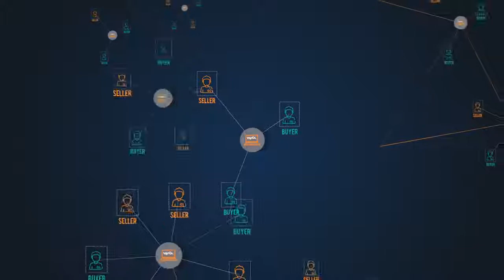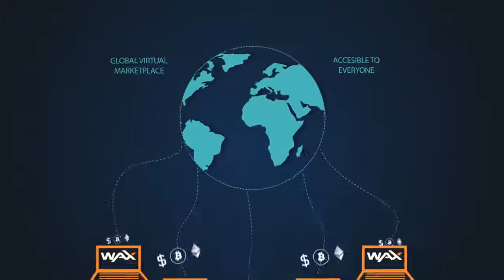What is WAX